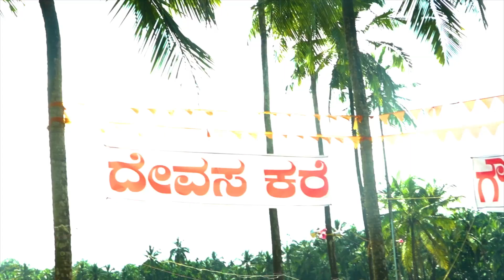Kesardinji dhina naravi